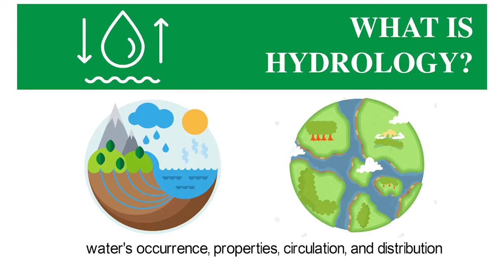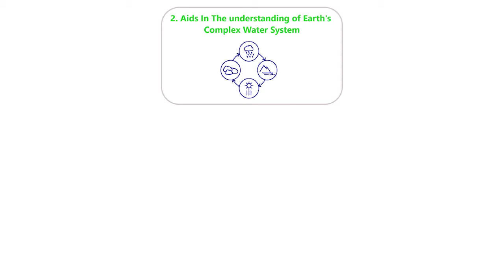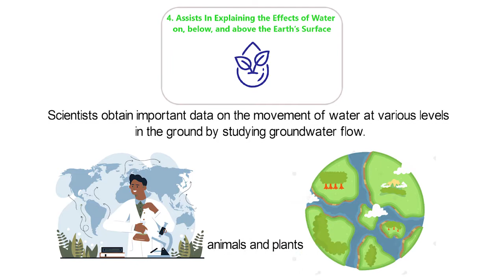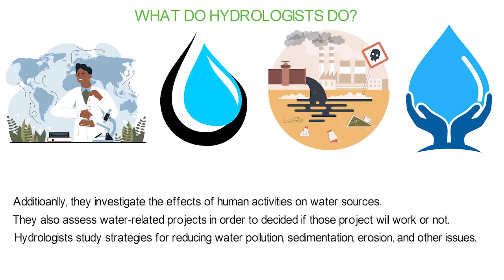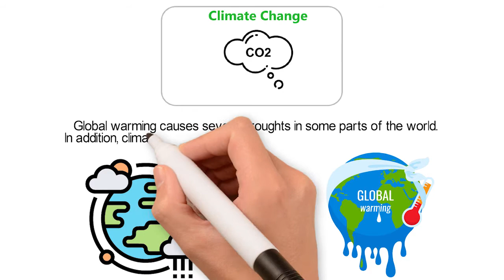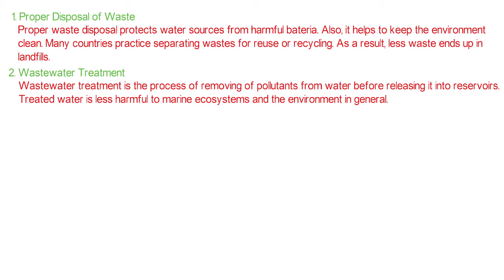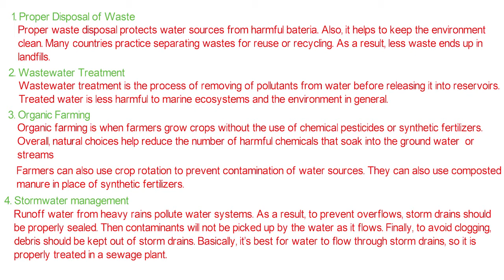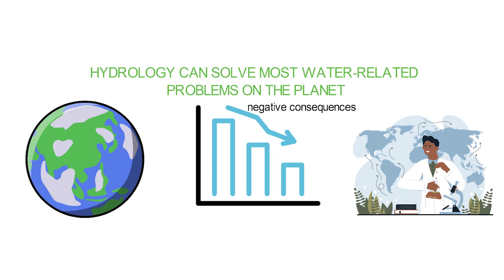Water: What You Need to Know About Hydrology (and How It Improves Our Lives)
Learn what you need to know about hydrology and how it improves our lives!  This video covers the importance of hydrology, the impact of humans on water conditions, how to enhance water quality, what hydrologists do, and the quality and quantity of water.